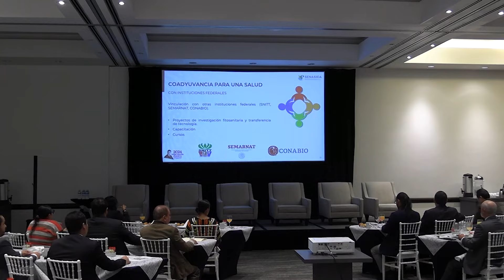Noticiero ElCampoEnCorto 188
-Se presentó el sexto informe de Gobierno en el Zócalo de la CDMX
-Todo acerca del 3er Congreso Interamericano de Agua, Suelo y Agrobiodiversidad.
-Conoce el destilado de pulque.
Toda este información y más en ElCampoEnCorto